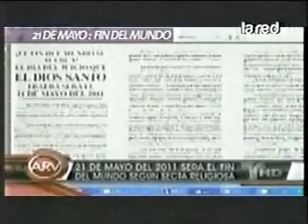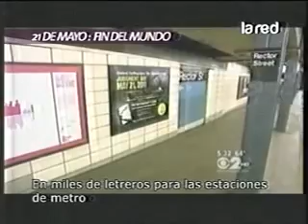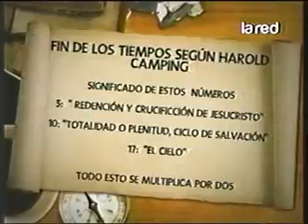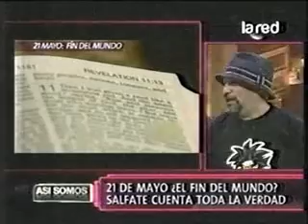SALFATE 21 DE MAYO ¿SERA EL FIN DEL MUNDO 360p